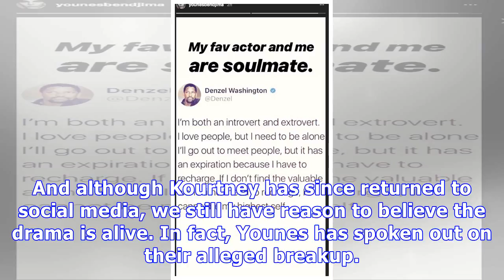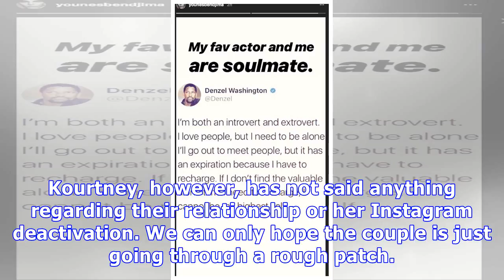Is Younes Bendjima Throwing Shade At Kourtney After Unfollowing Her On Instagram? ‘I Need To Be A...